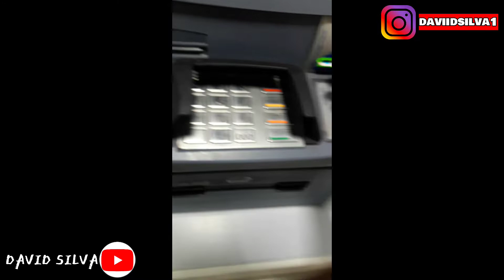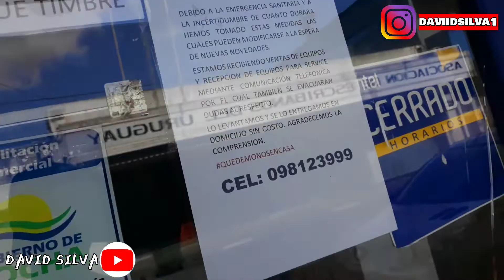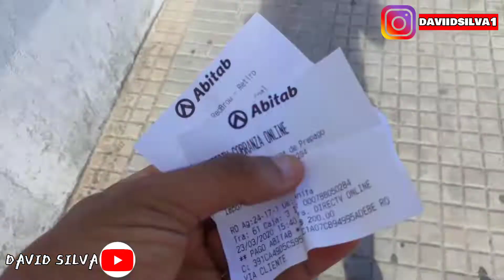FUÍ A COBRAR MI PAGO DE YOUTUBE DÍA #10